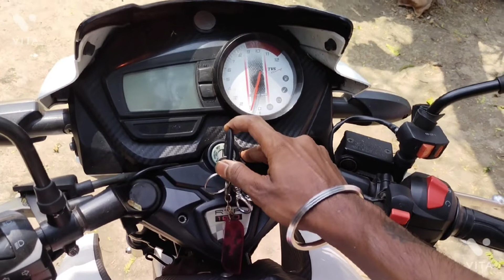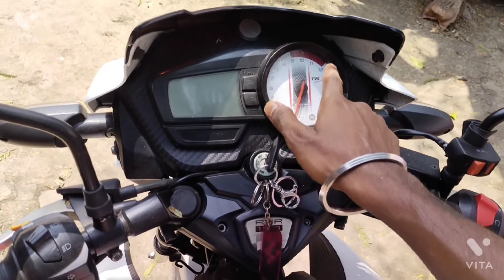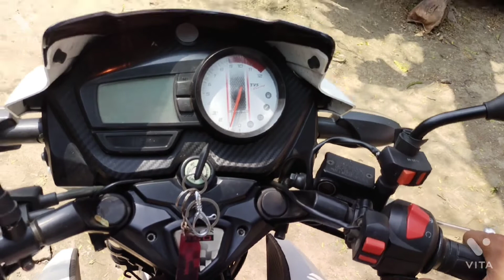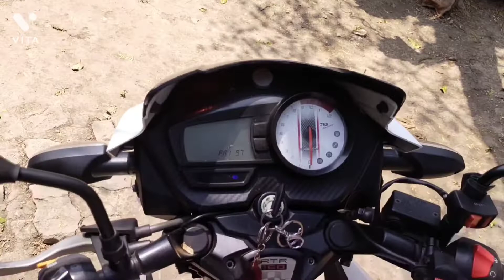😭😭. Aj k R VLOG kora holo Na. 😭 বাইকে ব্যাটারী খারাপ হয়ে গেছে। 😭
bike
    battery  karap hoya gache.
        VLOG r korte parlam naa😭😭😭